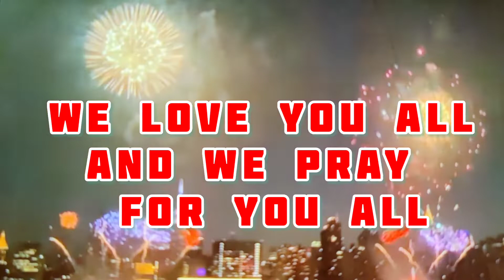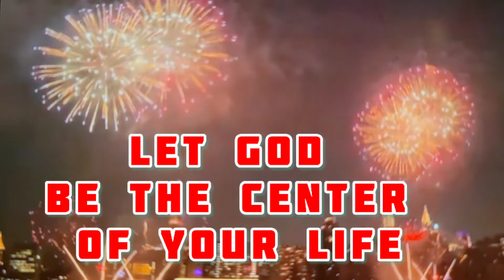BE THANKFUL FOR WHAT YOU HAVE. "He Has Chosen You For Me/Cover by Christina Librado/ Dexter & Yvonne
BE THANKFUL FOR WHAT YOU HAVE."

In Everything God Has a purpose
in our life, we need to be thankful to God in  everyday for what we got. Because He is the only one know our better future.

Remember,
God ultimate purpose for your life is a DEEP, PERSONAL RELATIONSHIP. 🙏

GIVE YOUR LIFE TO JESUS💖🙏